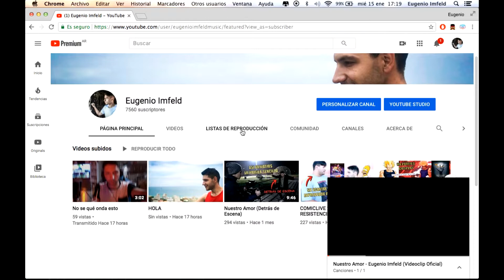RENOVÉ MI CANAL!!!